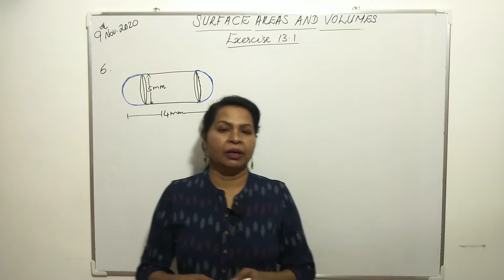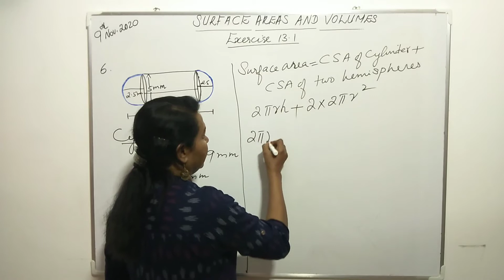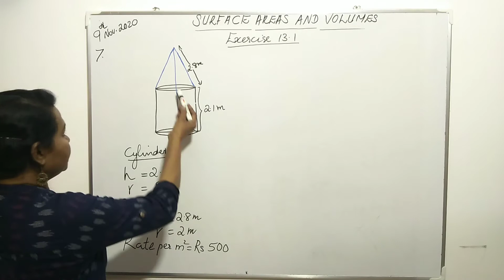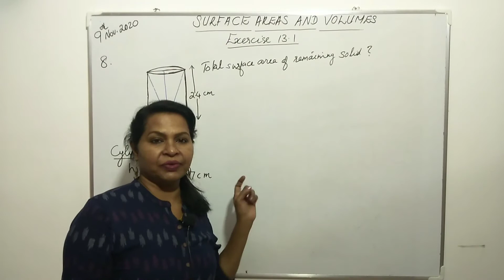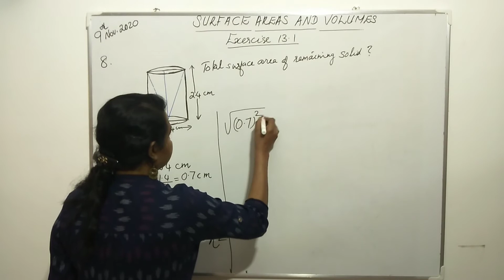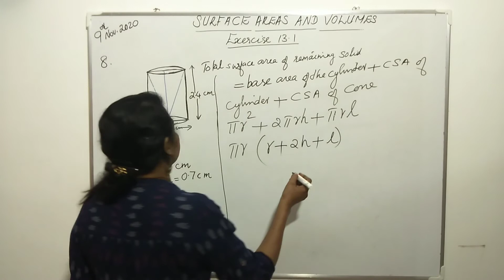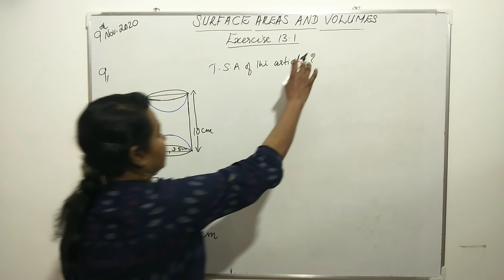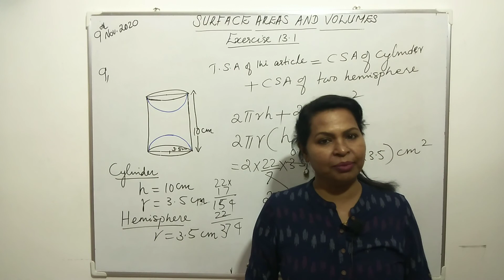CBSE Class 10 MATHS | SURFACE AREA AND VOLUMES Exercise 13.1 Question Number: 6,7,8 & 9 Malayalam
with love
SUNILA GOPAL